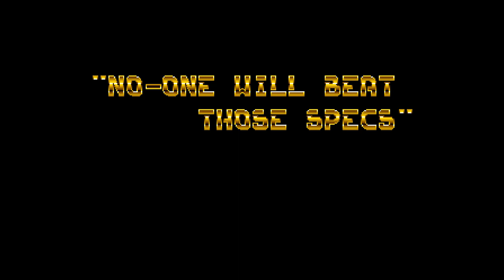Water My Grey Beard by Loonies & Struts (Amiga 40k Intro) 2023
Place#1 at Gerp 2023

Code by Blueberry
Music and font by Notorious
Texture by Farfar